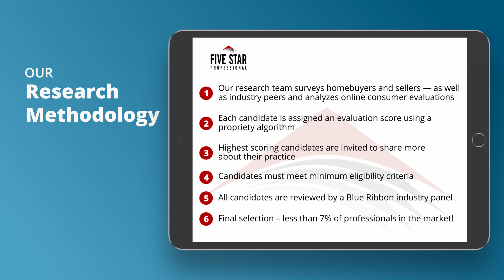2021 Five Star Houston Real Estate Agent Deborah Winters Chaney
Deborah Winters Chaney wins the 2021 Five Star Real Estate Agent Award! Five Star Real Estate Agents represent those who are outstanding in their field. Winning Professionals are selected as a result of a rigorous and objective research process. For any market, each year’s field of winners represents no more than 7% of agents within the market.